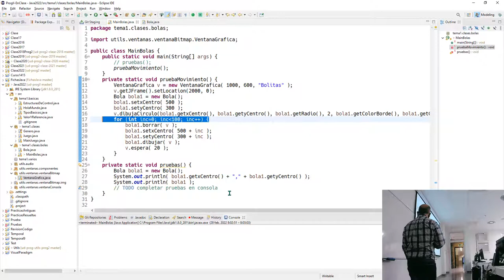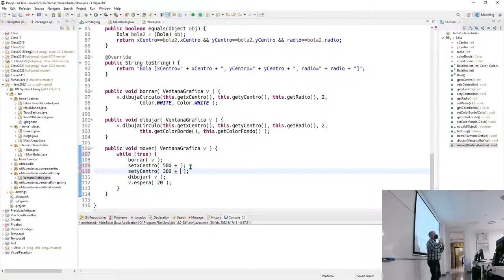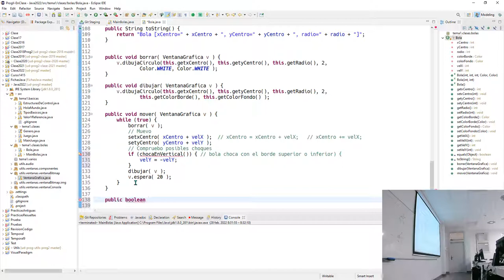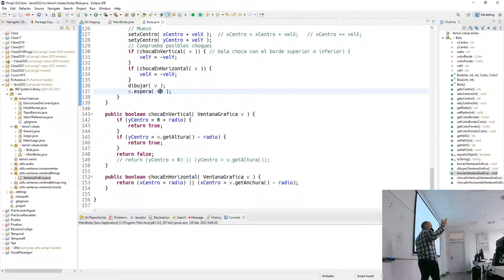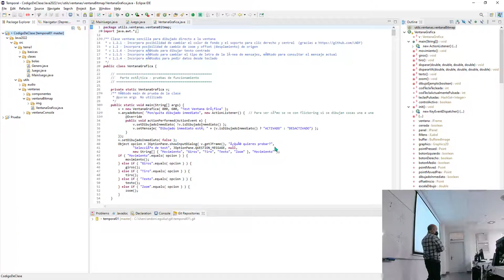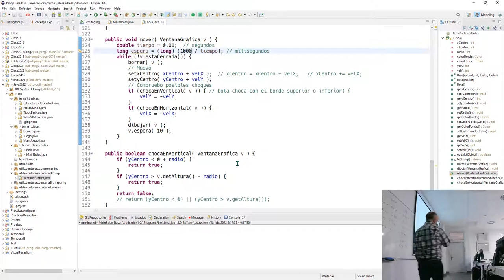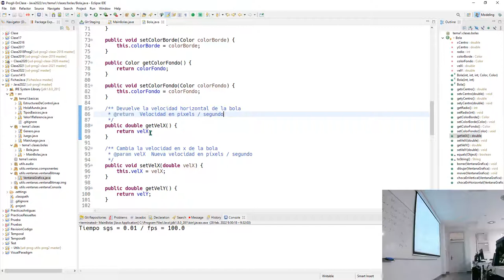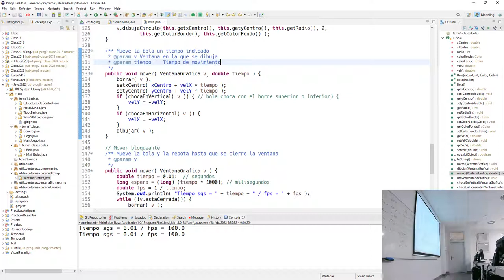Prog2b 28 02 2022